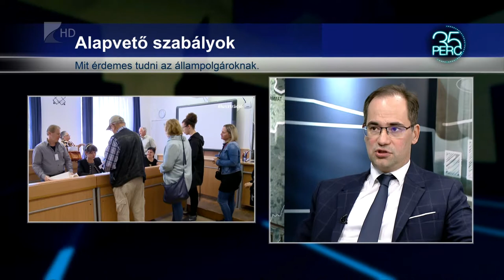35 perc/Választások - Kölcsey Tv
2019 a választások éve, idén májusban az európai parlamenti, majd ősszel az önkormányzati mandátumokról kell dönteni. Mind a két voksolás komoly feladatot jelent a Területi Választási Irodák számára.